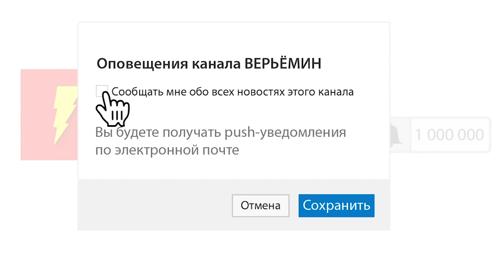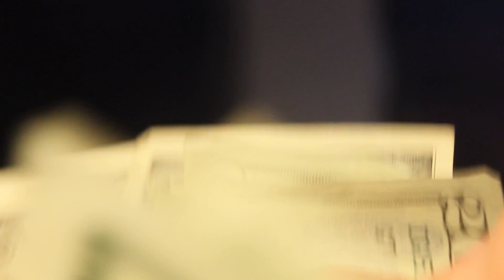7 ГЛАВНЫХ ВЕЩЕЙ, КОТОРЫЕ НУЖНО СДЕЛАТЬ ДО 30 ЛЕТ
80 процентов судьбоносных событий происходит именно до 30 лет. Самое время задуматься о будущем! если человек до тридцати лет не задумается о будущем, то позднее он столкнется с массой проблем — личных, семейных, карьерных. Досмотрите этот ролик до конца и вы поймете, что нужно сделать до 30 лет!

Каждый день на канале ВЕРЬЁМИН выходит по 2 ролика! Новые видео с фактами, ТОП 5 и ТОП 10. Вместе с Верьёминым узнавайте что-то новое, невероятное, необычное, познавательное и интересное!